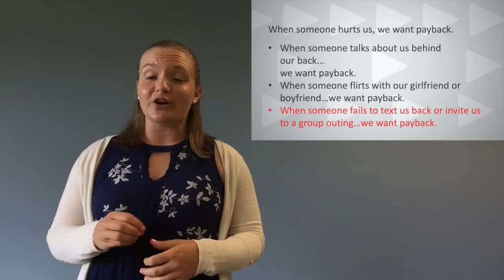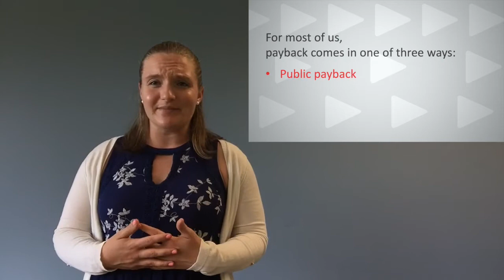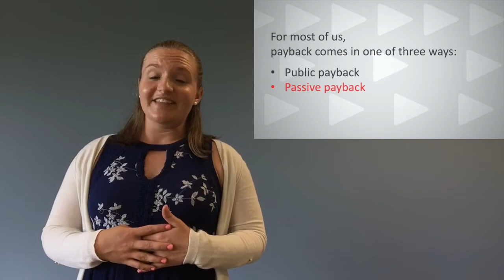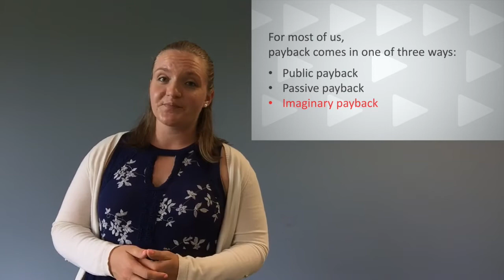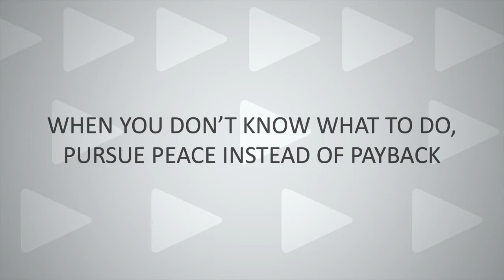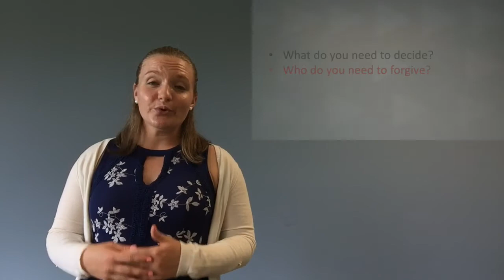Ignite Online: What To Do When You Don't Know What To Do Week 15